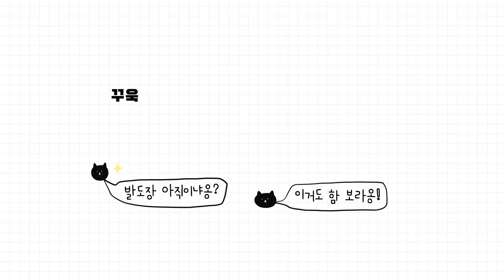로봇청소기 따위 하나도 안 무서운 아기 고양이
🌑 쿤 KHUN(9) | 할배냥 Male | Russian Blue
🌕 리찌 RICH(8) | 아재냥 Male | Scottish Straight
🌗 모모 MOMO(5) | 숙녀냥 Female | Persian
☁️ 덕구 DUGGOO(1) | 꼬마냥 Male |  Highland Fold

Subscription♥︎comment♥︎notification settings

※[설정] - [화질] - [1080p]로 설정하시면 더욱 선명하게 보실 수 있습니다.